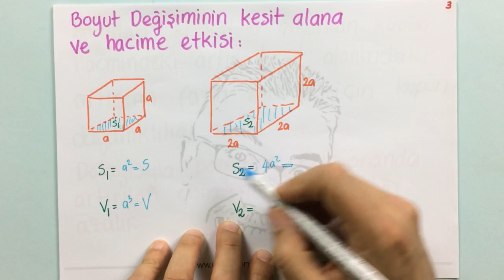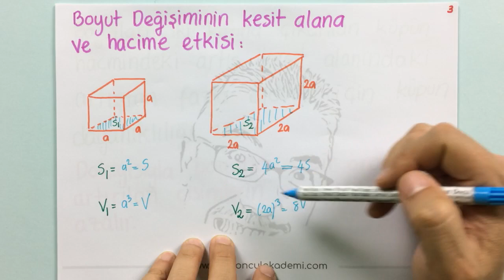Madde ve Özellikleri #3 | Dayanıklılık | +PDF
Madde ve Özellikleri konusunda, dayanıklılık başlığına yer verilmiştir..